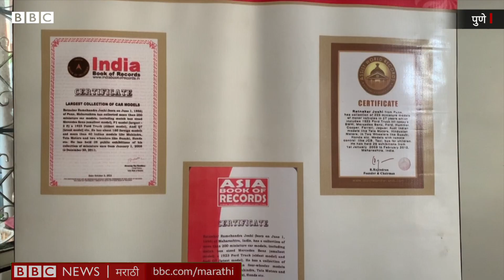Road safety: Pune तील रत्नाकर जोशी 200 गाड्यांच्या माध्यमातून जनजागृती करतात.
पुण्याचे रत्नाकर जोशी हे अशा 200 हून अधिक गाड्यांचे संग्राहक आहेत. या गाड्यांच्या मदतीने ते विद्यार्थ्यांना वाहतुक सुरक्षेचे धडे देतायत. आरटीओतून निवृत्त झाल्यानंतर त्यांनी गाड्यांचा छंद जोपासला. त्यांच्या गाड्यांच्या या संग्रहाची दखल लिम्का बुक रेकॉर्डनेही घेतली आहे.
रिपोर्ट आणि शूट- नितीन नगरकर
व्हीडिओ एडिट- अरविंद पारेकर